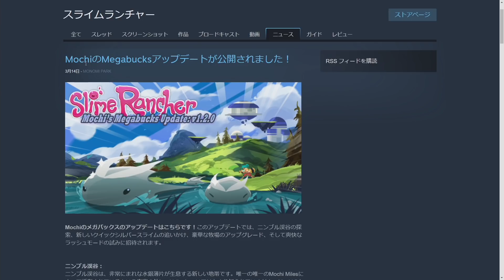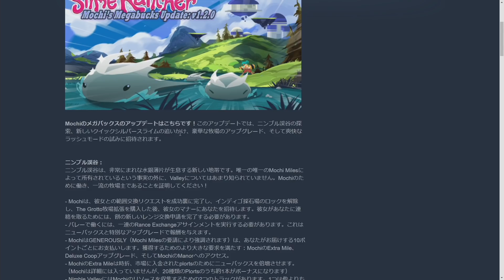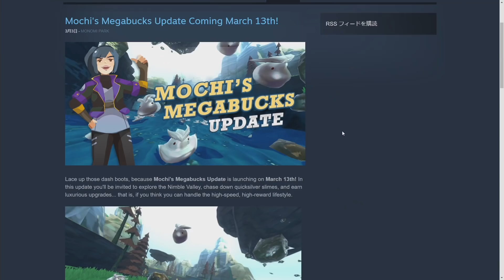伝説のはぐれメタルがスライム牧場に参戦!! アプデでまさかの展開がおもしろすぎた!! #78 - Slime Rancher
スライム飼いはじめました! スライムで牧場経営するバカゲー!!【スライムランチャー】